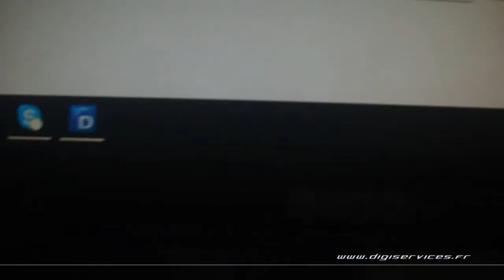Audi A8 4.2 tdi 350cv AUTO Reprogrammation Moteur @ 393cv Digiservices Paris 77 Dyno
Passage dans nos locaux pour la reprogrammation moteur d'une Audi A8 4.2 tdi de 350cv équipée d'une boite automatique.